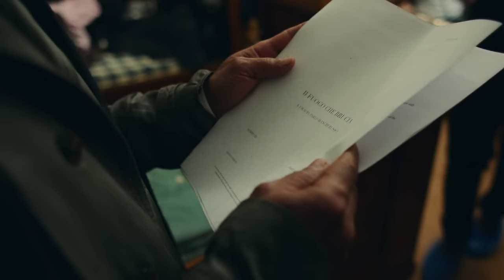Circa Waves - Fire That Burns (Official Music Video)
Music video by Circa Waves performing Fire That Burns. (C) 2017 Circa Waves, under exclusive license to Virgin EMI Records, a division of Universal Music Operations Ltd